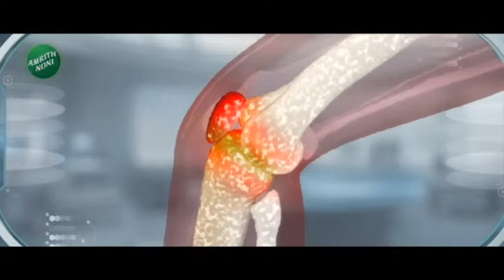Maharashtra Superfast | महाराष्ट्र सुपरफास्ट | Part 3 | 10th March 2024 | Marathi News